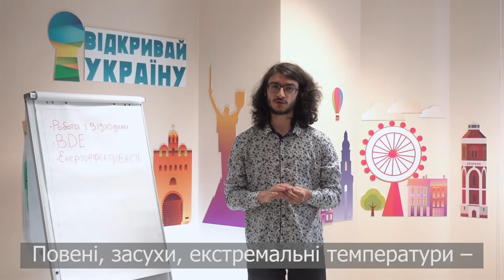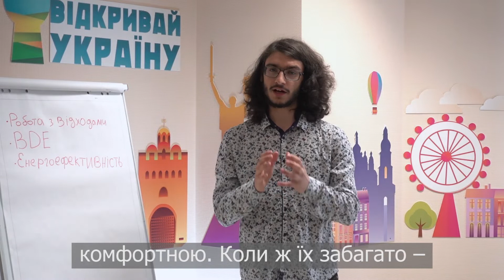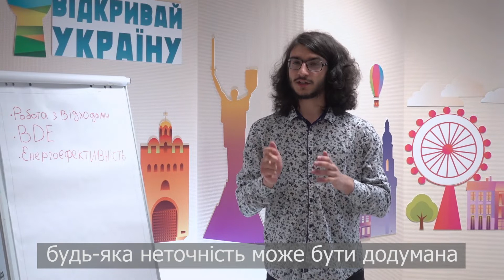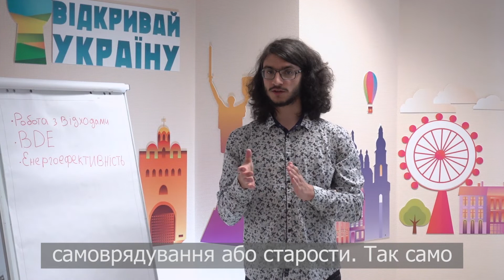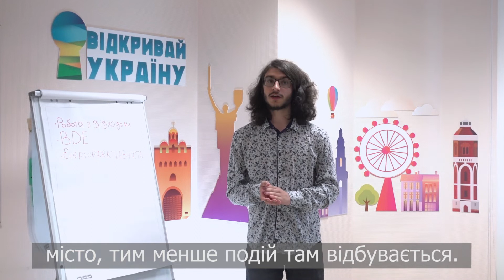Відкривай Україну Лекція - Екоактивізм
Лектор Артур Саркісян - Координатор Fridays for Future у м. Києв. розповість, що  таке екоактивізм та напрямки його діяльності. Наслідки глобального потепління для України та світу. Як вплинути на глобальне потепління на індивідуальному і на глобальному рівні. Та декілька практичних порад, по комунікації своїх вимог та позиції.